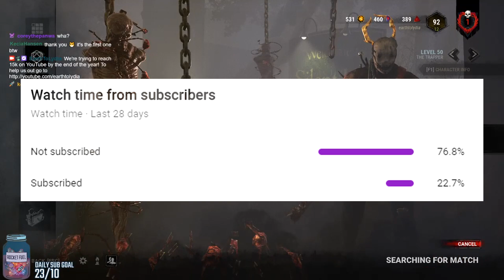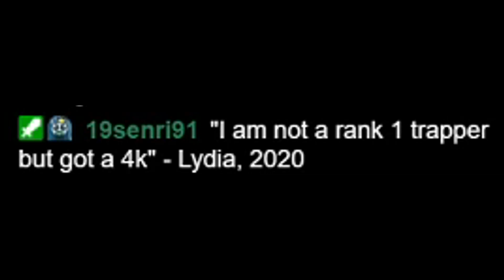"I Don't Play Trapper"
👾  OPEN ME  👾

Twitch.tv/earthtolydia

Taken from a recent stream. I didn't get to rank 1 playing Trapper. In fact, I've not played Trapper since the first tome. Yet, here we are. Here's what happens when I have a Trapper daily and chat won't let me re-roll it.